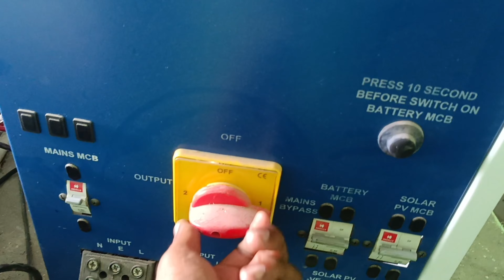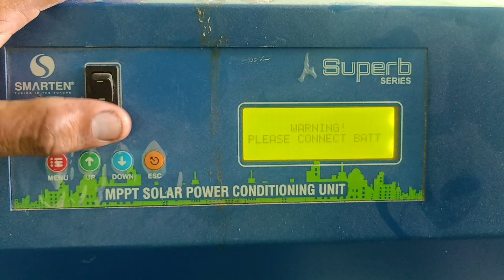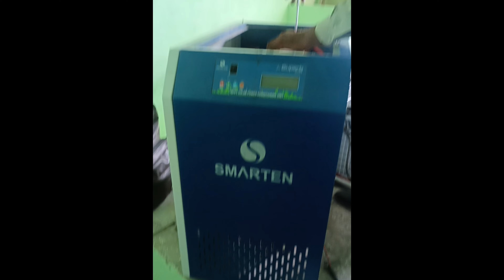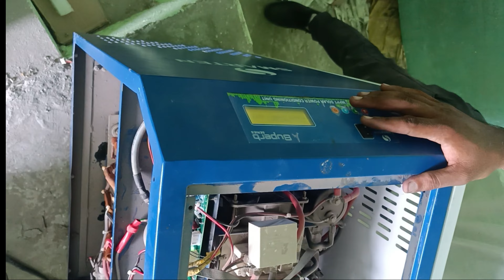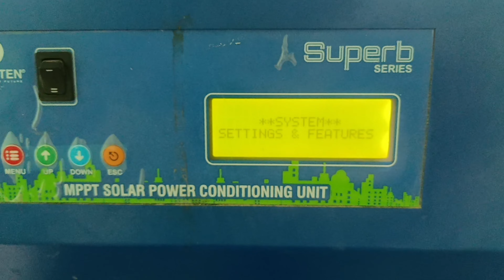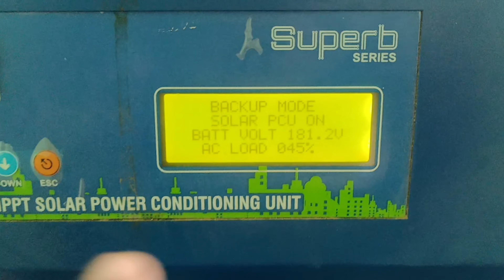Smarten 15KVa Solar PCU Fault Repairing | Smarten High Capacity Inverter Load Problem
∆ Please Share your Review / Feedback to our Video in Comment Section.
Your each Like 👍🏻 and View is Encouraging Us.
We are Thanking you from our ❤️ Heart , For watching our Video.

We are not Promoting any Brand or product, Products shown in the Videos are only for Information and Educational Purpose.
Managed By: Sagar Sehwag

Creaters: •Sagar Sehwag
                 •Krishan Sehwag